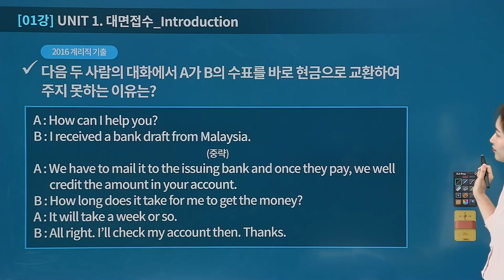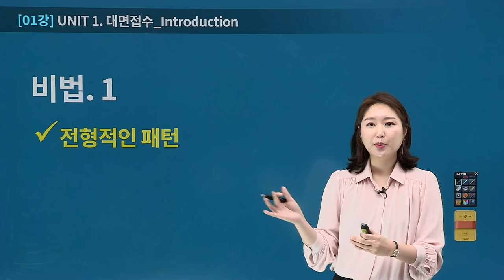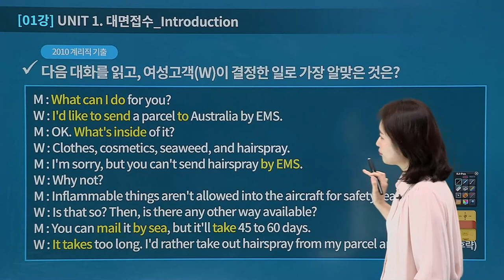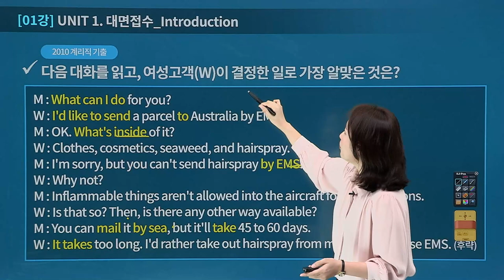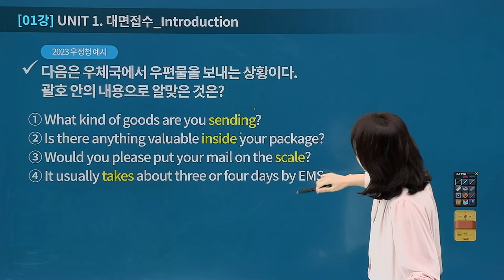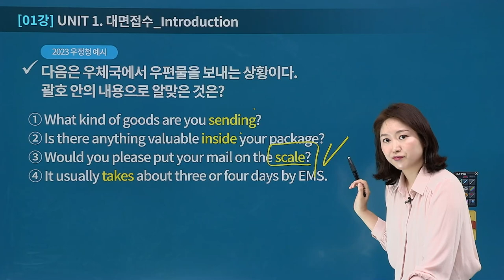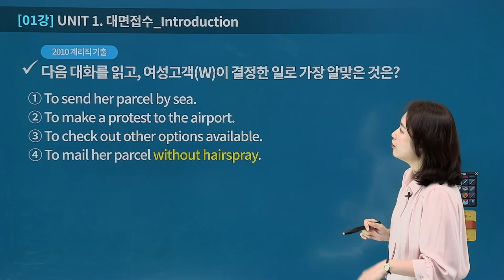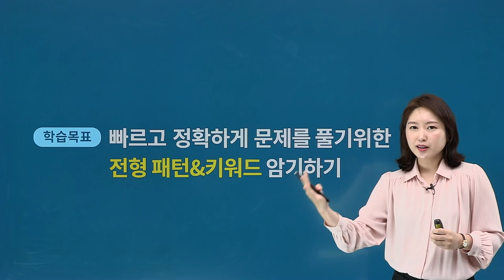계리직 기초영어 - 회화형 문제 공략 비법 | 공감영어 베이직 01강 하이라이트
선택이 아닌 필수가 된 계리직 영어!
왕초보, 영포자도 JANE쌤만 따라오면 노베이스 탈출!!

두려워하지 마세요. 계리직에 딱 맞춘 영어로
시작부터 합격점수까지 이끌어드립니다.